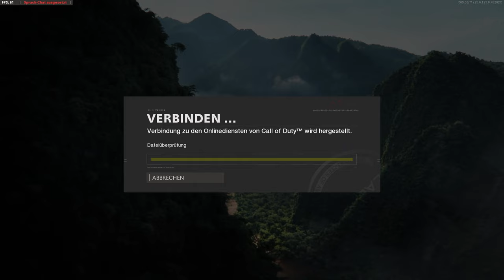XP Lobby Glitch | Alle Tarnungen & Visitenkarten & Waffenlevel erspielen ! | COld war Multiplayer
Founder: @BManOfficialYouTubeChannel